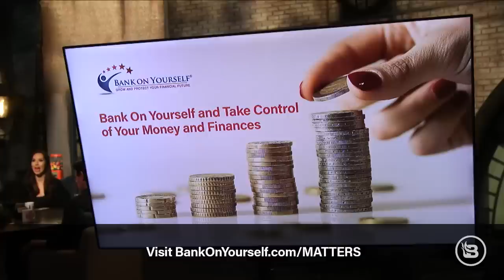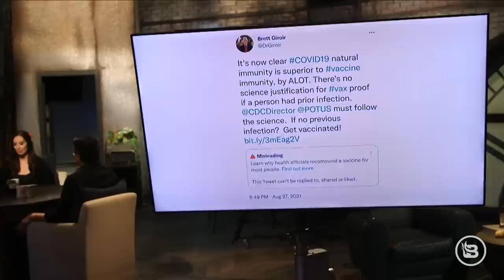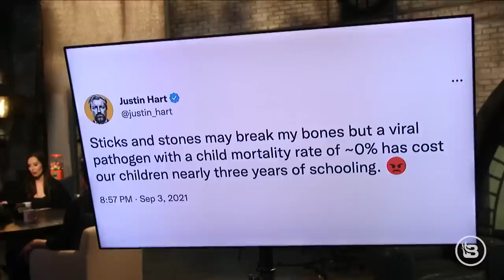OF COURSE Biden’s CLASSIFIED Documents Are About Ukraine! | The News & Why It Matters | 1/10/23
House Republicans are following through on their promises and going after the IRS, but will the Swamp ever truly be able to fix itself? Classified documents from the Obama era related to Ukraine, Iran, and the U.K. have been found in President Biden’s old office at the Penn Biden Center. Will a SWAT team raid the think tank like one did Mar-a-Lago? The Biden administration is considering a nationwide ban on gas stoves. New guidelines from the American Academy of Pediatrics suggest that parents should fight childhood obesity with medication and surgery. The latest "Twitter Files" release exposes how Pfizer board member and former FDA commissioner Dr. Scott Gottlieb tried to get Twitter to censor criticism of the COVID vaccines. Failed gubernatorial candidate Stacey Abrams announced she will likely run for office again.

Bank On Yourself is a better way to grow and protect your hard-earned money. Get a FREE report with all the details on how the Bank On Yourself strategy adds guarantees, predictability, and control to your financial plan.